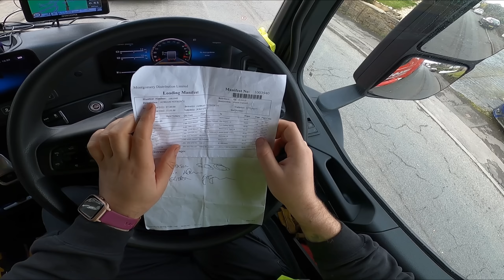POD MIC VS REMORCA MARE adrian cox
🙌👉 MULTUMESC FRUMOS.